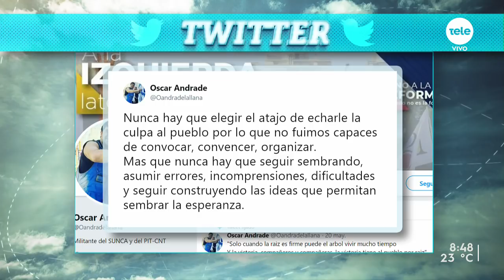Andrade afirma que "el recorte que plantea la oposición solo se puede hacer con un hacha"